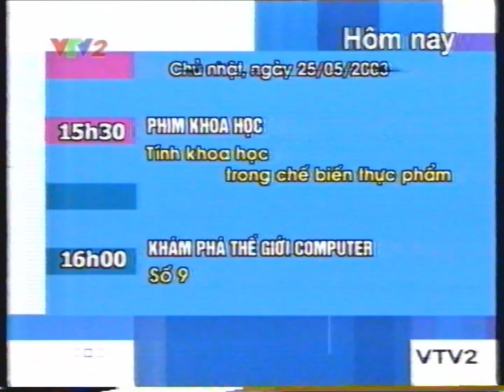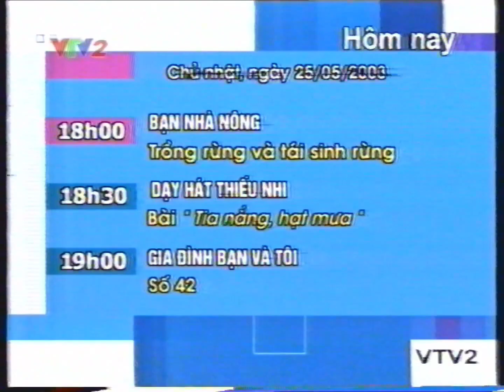VTV2 | Mở sóng, GTCT ngày 25/05/2003